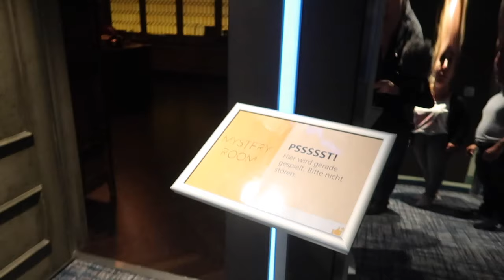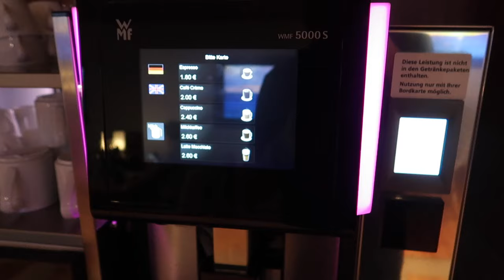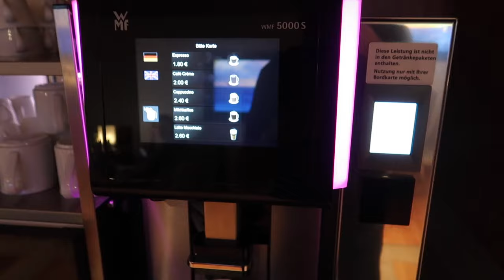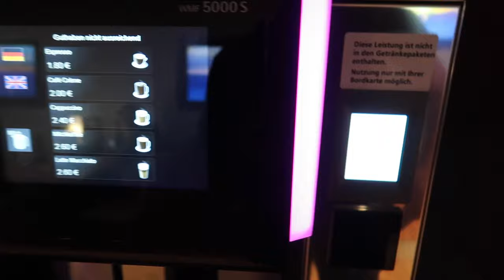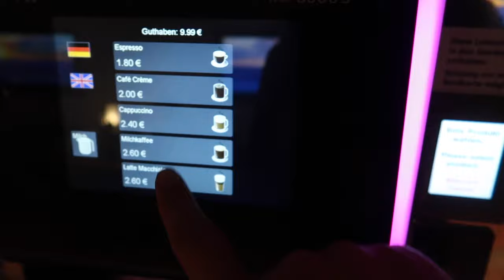Rutschen, Escape Room und Spinning am Seetag auf AIDAnova - Mediterrane Schätze - Vlog #2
Hier buchen Ein Seetag ist optimal um die vielen Möglichkeiten auf AIDAnova zu testen. Ich probiere unter anderem die drei Rutschen aus, den Escape Room und gehe zum Spinning in den Sportbereich.

Bei Buchung über einen Link von mir, erhalte ich in der Regel eine Provision.
Die Videos entstehen in der Regel im Rahmen von Recherchereisen, zu denen ich von den Reedereien eingeladen werde. *
* 🚢 Deine Traum-Kreuzfahrt buchen: